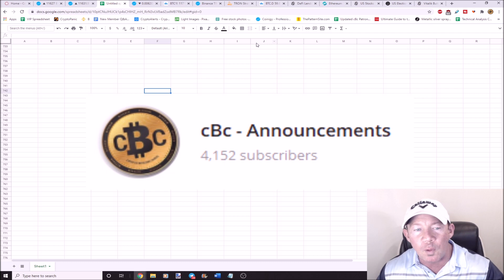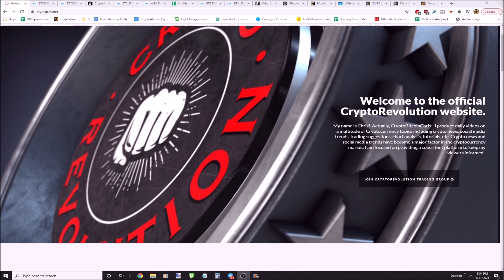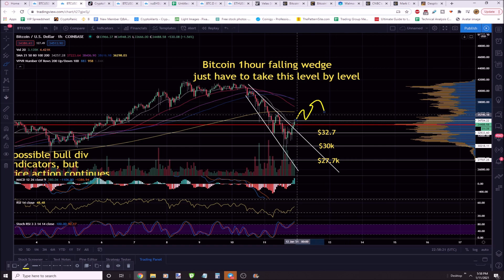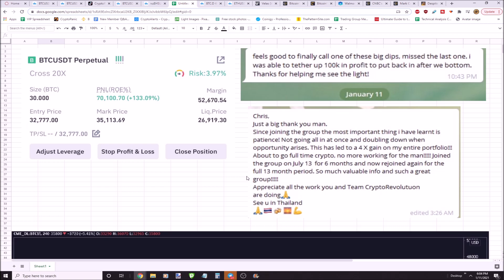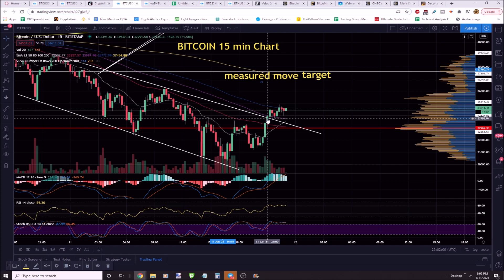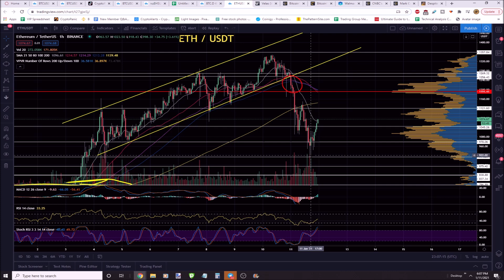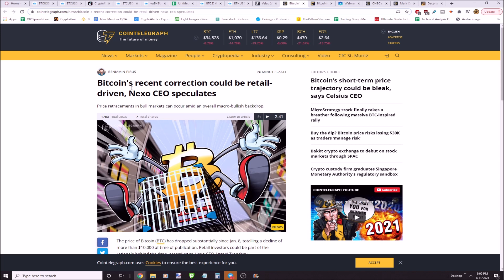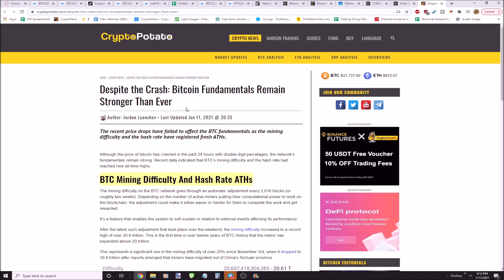30% BITCOIN DIP THEN 3000% PROFITS! INSANE BITCOIN MOVE! CRITICAL ETHEREUM UPDATE! RETAIL SELL OFF!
30% Bitcoin Dip, then 3000% Profits!
Insane bitcoin move coming!
Critical Ethereum update!
Retail's Weak Hands Selling Bitcoin!